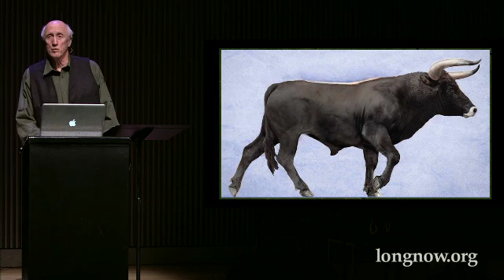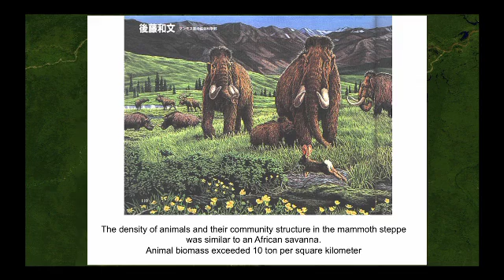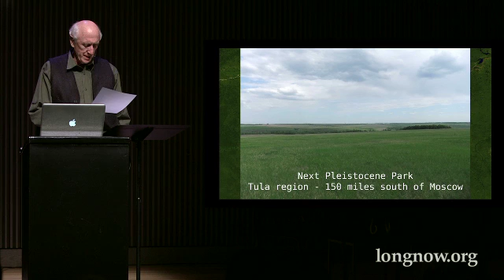Going on Mammoth Safari in a Siberian Pleistocene Park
Stewart Brand of the Long Now Foundation details what the future might look like for a parcel of land that is being developed by a ecosystem revivalist, who hopes to reintroduce extinct ice age species to Russia.